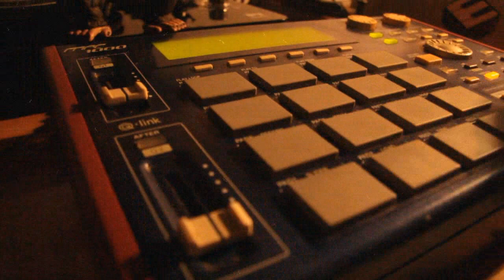ERN - Classic Hip Hop Beat - Akai MPC 1000 (deten93)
Instinto ozaru.